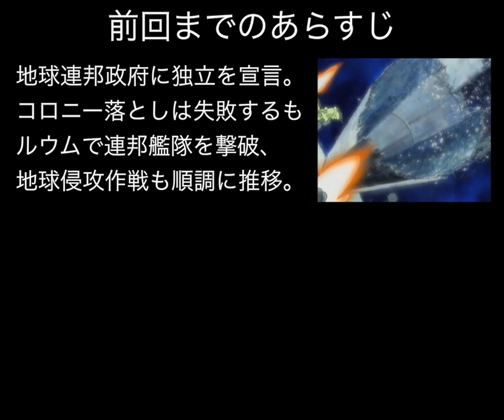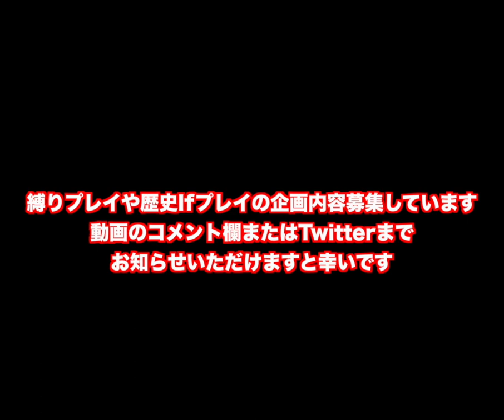▼ ギレンの野望 ジオン独立戦争記 PS2 ジオン編 #15 大丈夫かギレン？大丈夫かジオン？？ソーラレイの開発を断念 [機動戦士ガンダム ギレンの野望 ゲーム実況動画]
ギレンの野望の第三作目、当時プレイステーション２で発売された、ギレンの野望ジオン独立戦争記をジオン軍でプレイしていきます。
今回は連邦軍の星一号作戦に対処していきます。
ソロモンの防衛戦で連邦艦隊を三度撃破しましたが、イベントで星一号作戦が発動され、グラナダに攻撃隊がやってきました。
基礎技術レベルが１０に到達していれば、ソーラレイの開発が可能なのですが、開発を開始してから完了まで５ターンを要することから、ソーラレイの開発を断念し、艦隊戦で連邦軍を迎え撃つことにしました。